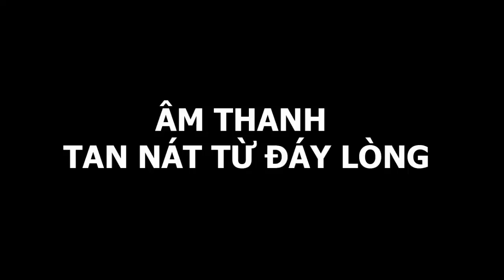[GTA5] - Thực Hiện Pha Mạo Hiểm - PARKOUR trên biển bằng Siêu Xe Aston martin am rb-001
► Music Intro : V.A – Electro - Light - Symbolism